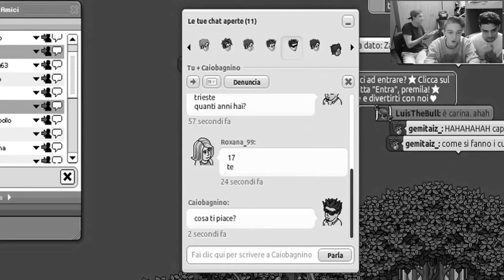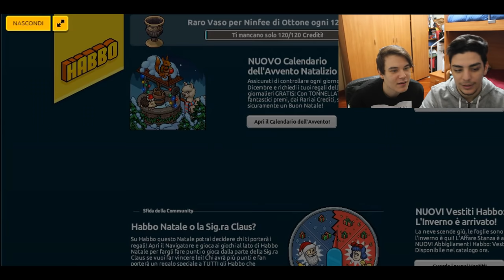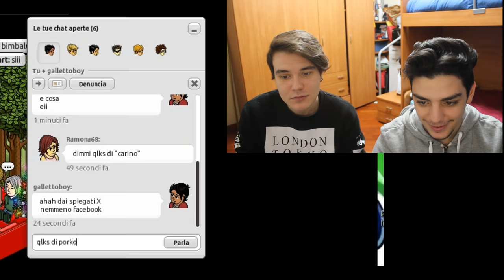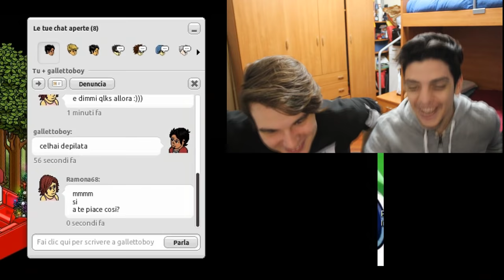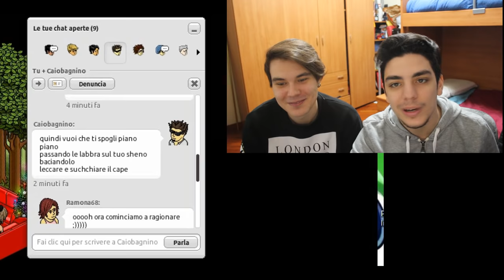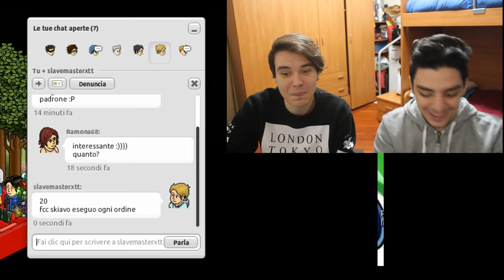HABBO - CONVERSAZIONI EROTICHE!! [+18]